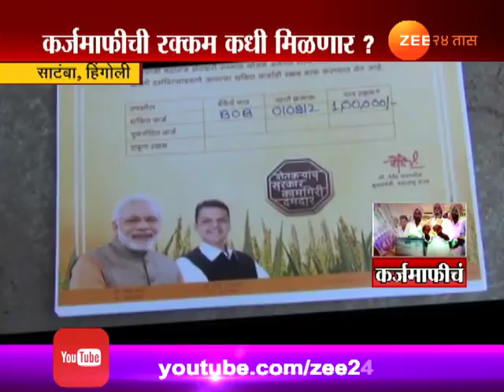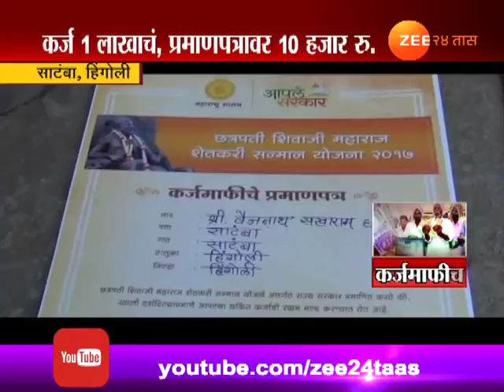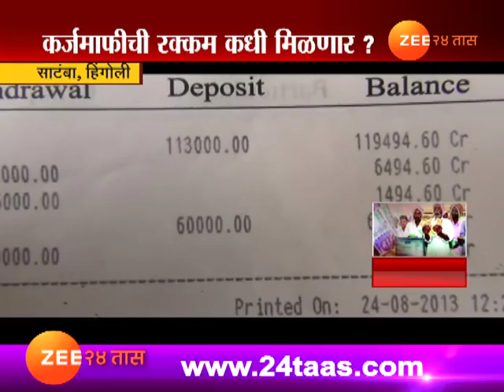हिंगोली | कर्जमाफीची प्रमाणपत्रे वाटूनही, शेतकऱ्यांच्या बॅंक खात्यात ठणठणपाळ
Hingoli,Satamba Farmers Are Confused On Laon Waive By Governament